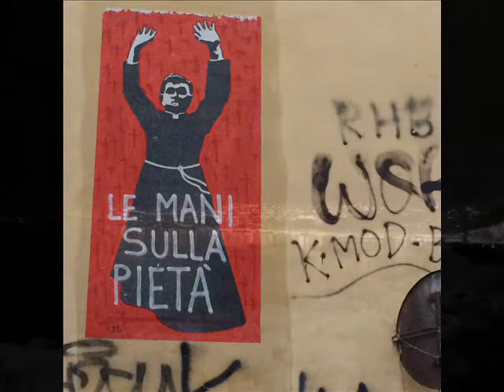video Natale Napoli 2014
AUGURI DI BUON ANNO
AMANDA E ALBERTO